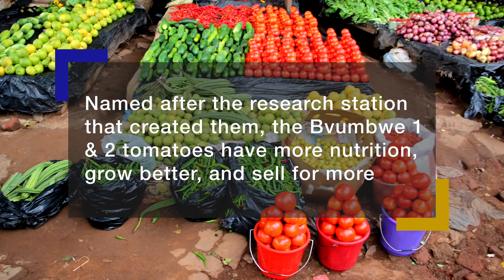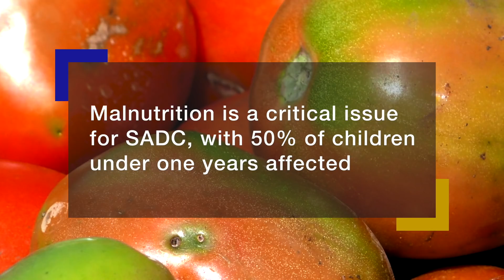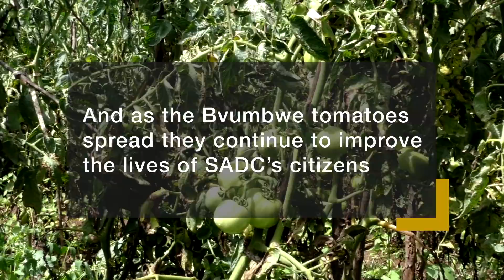Feeding the Region one Tomato at a Time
The introduction of two new varieties of tomato in Malawi and
nearby Mozambique could help boost food security and provide
local solutions to adapt to climate change and meet nutrition needs.